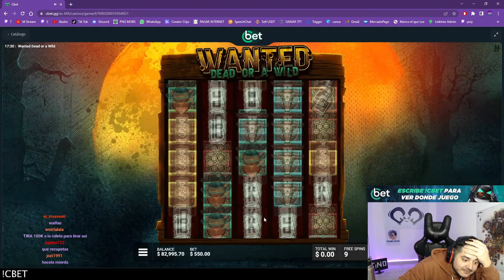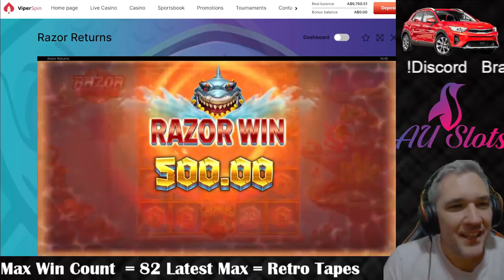Streamer Record Win - Top 5 Best wins of the week slots